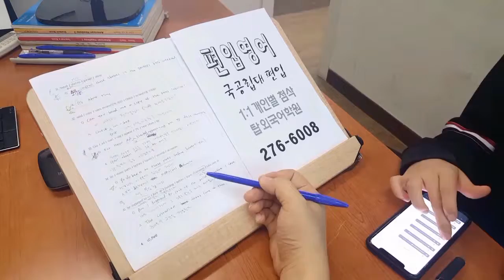전주 편입영어 전북대 토익학원 직장인 주말반 국공립대편입 191001